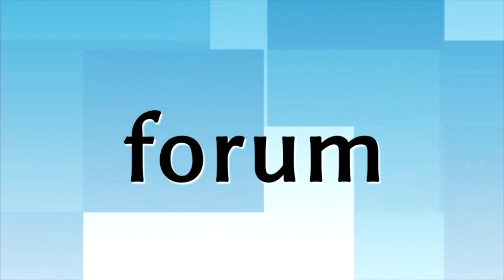Łomża: Demonstracja przed bramą biskupa